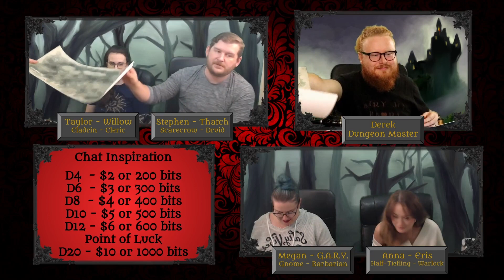Curse of Strahd Chapter 17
We had some technical Twitch issues so please forgive the choppiness. Derek gives a brief rundown after we decide to stop. We will pickup at Strahd's invitation on 11/6.

After meeting Baba Bim and the Spirit of Berez the group decides to get back on track and head to the meeting with Kasimir in the mountains. Strahd has other plans and sends a dark carriage to retrieve them.